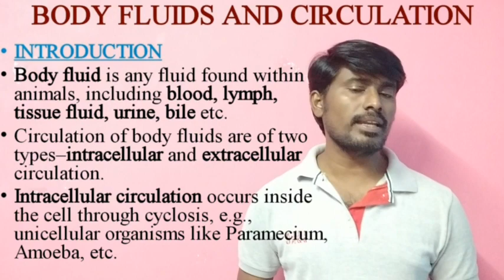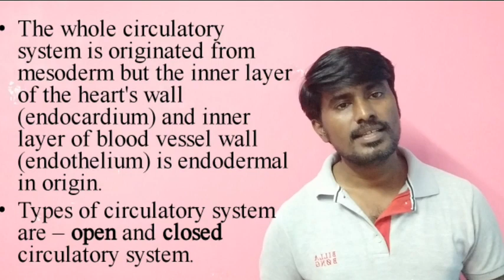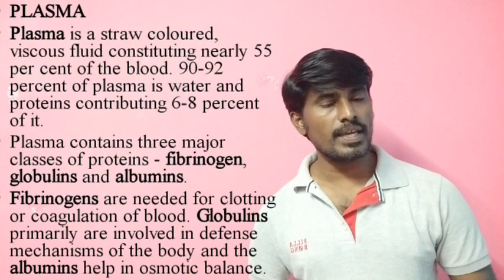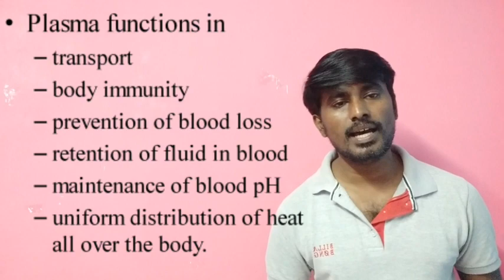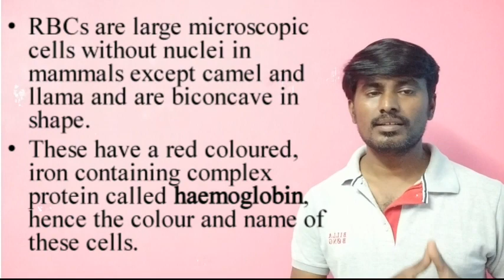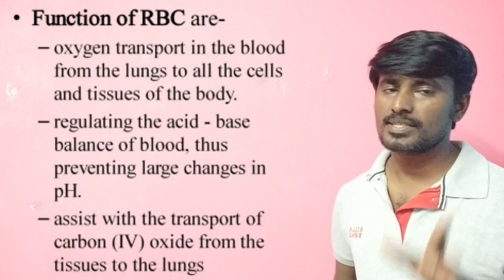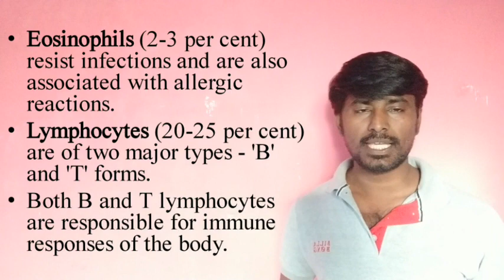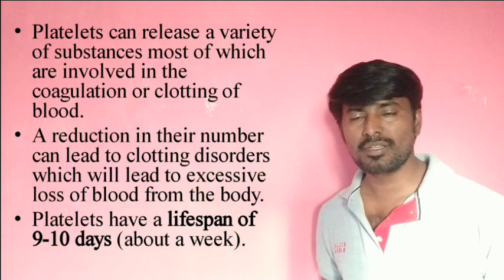BODY FLUIDS AND CIRCULATION || NEET BIOLOGY IN TAMIL